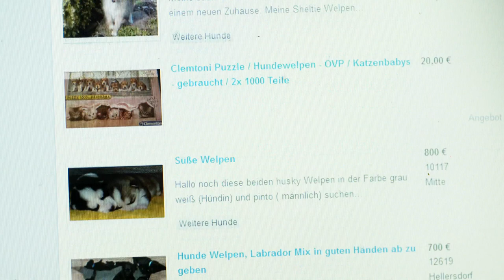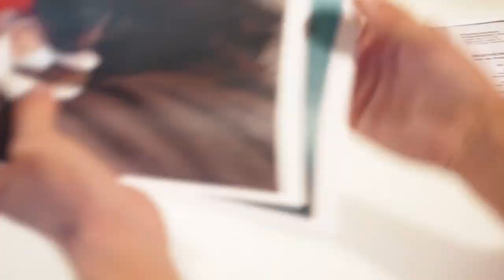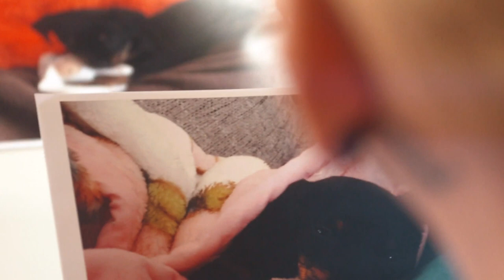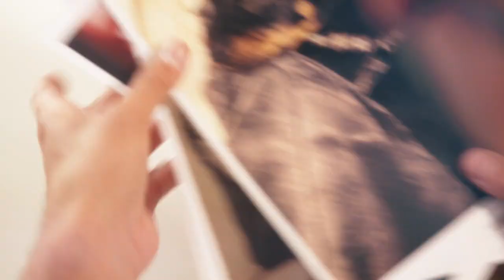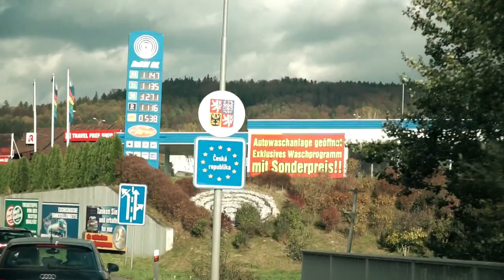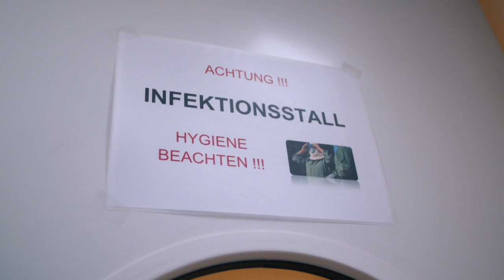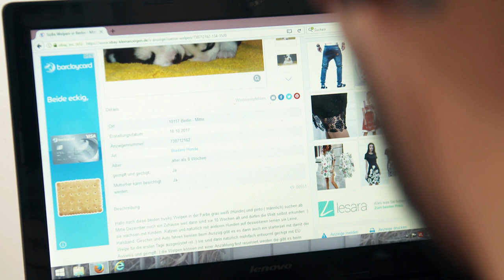Per Mausklick zum Welpen: Das Geschäft mit der Ware Hund (SPIEGEL TV für ARTE Re:)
Der Handel mit Hundewelpen ist lukrativ, deshalb zieht er auch massiv Kriminelle an. Im Internet werben sie mit Fotos niedlicher Tierbabys. Was die Käufer nicht wissen: Viele dieser Hunde stammen aus "Vermehrstationen" in Osteuropa, sind häufig unterernährt, krank und verhaltensgestört. Der Berliner Tierschützer Stefan Klippstein vergleicht die Organisationsstruktur und die Profite beim Welpen-Handel mit denen beim Drogen- oder Waffenhandel. Er hat der Welpen-Mafia den Kampf angesagt.